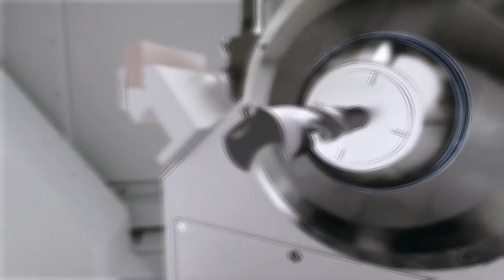Hybrid Diamond Grinding Wheels for Fluting Drill Bits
🔹Machine : Walter - HELITRONIC VISION DIAMOND 400 L